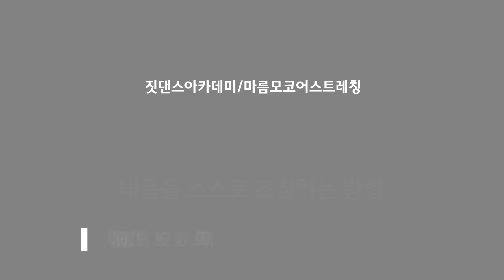[Jazz Dance Choreography] Easy On Me / Adele / 짓댄스 / 권혁미 안무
복압을 유지하고 골반 속 압력이 제일 확장이 될 때 다리를 조절할 능력이 생깁니다. 몸 속 공간 압력을 유지하는 힘을 기르고 그 힘으로 리듬을 타고 테크닉을 하며 이번 작품 잘 마무리 했습니다. 수욜 다음 작품으로 만나요!